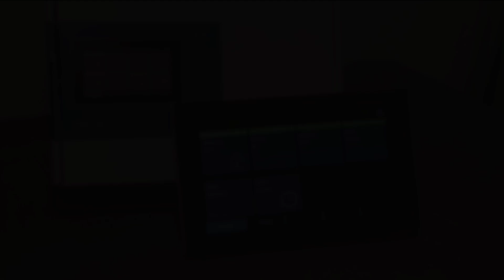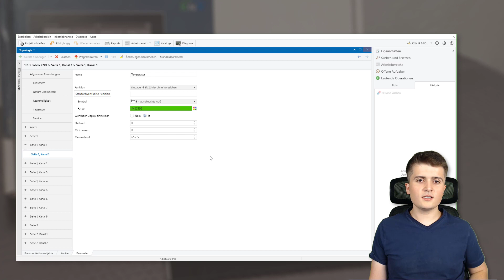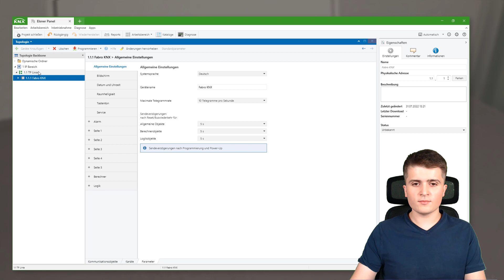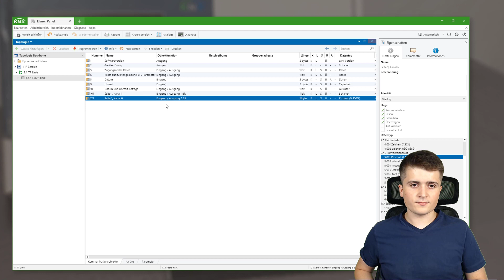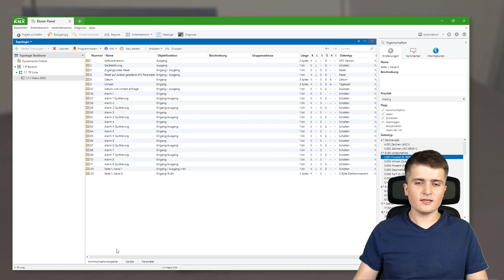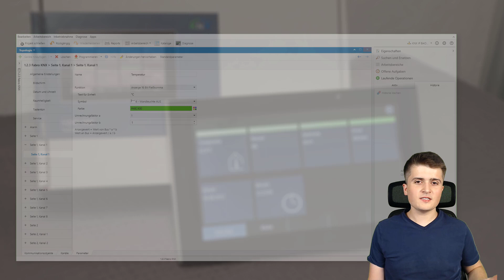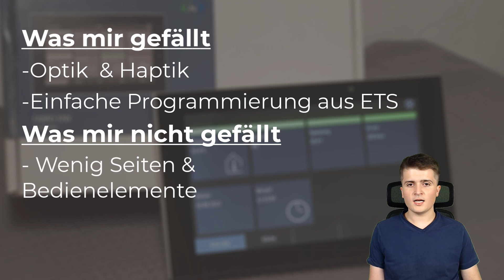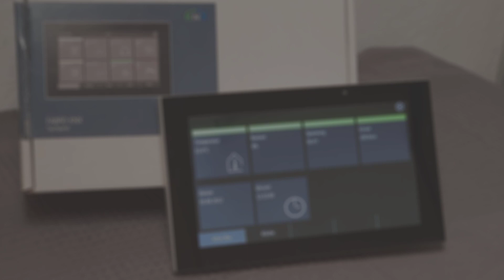Elsner Fabro KNX: Ein IP66 KNX-Display im Review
In diesem Video schauen wir uns das Elsner Fabro KNX an. Ein KNX Display mit IP66 Schutz. Ich zeige euch womit das Display überzeugt und was mir nicht gefällt.